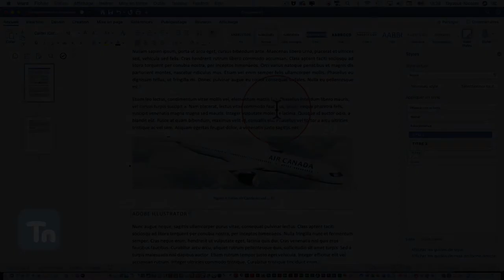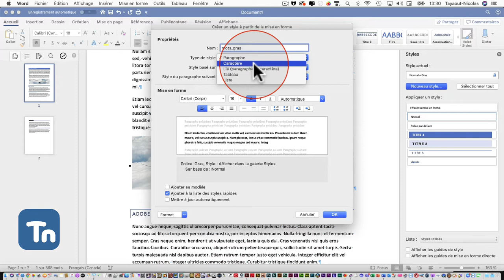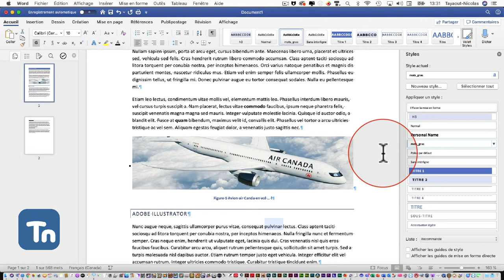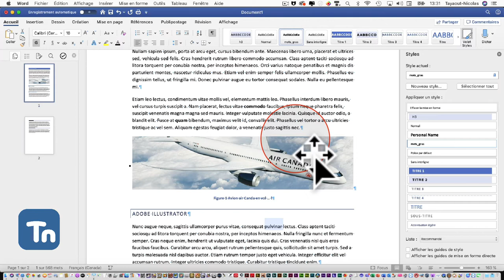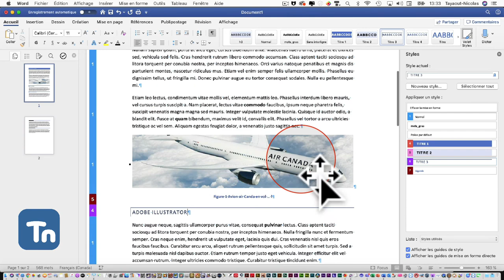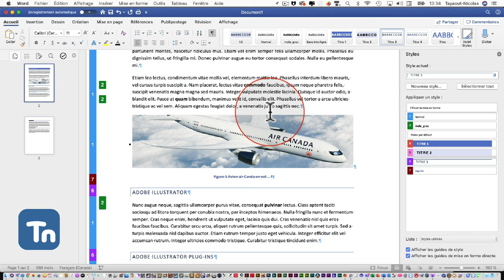Microsoft Word : Les styles de caractères à quoi ça sert !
Ce podcast vous montre comment créer un style de caractère pour un mot mis en gras dans un paragraphe.